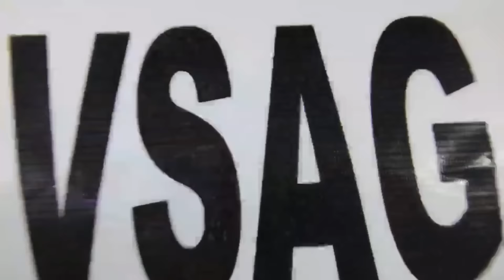Gogamukh ত Mising Sports carnival 28.29.30Nov.1 Dec